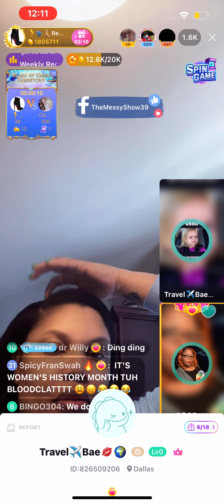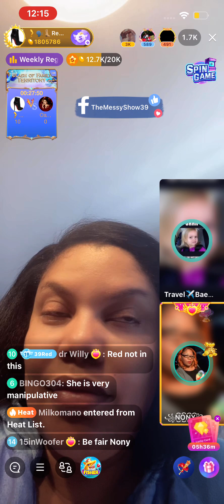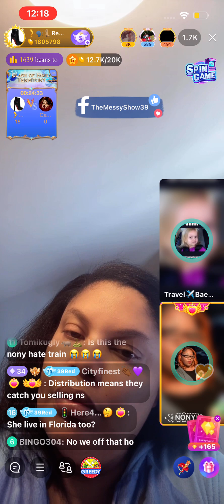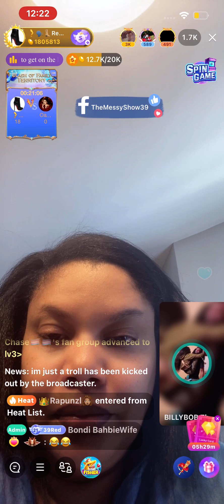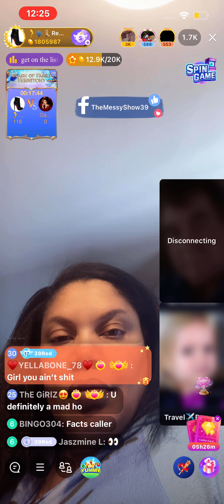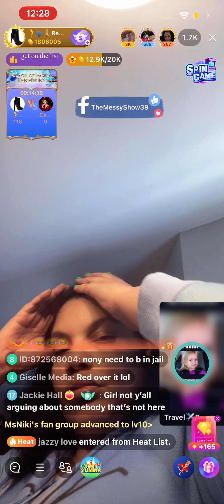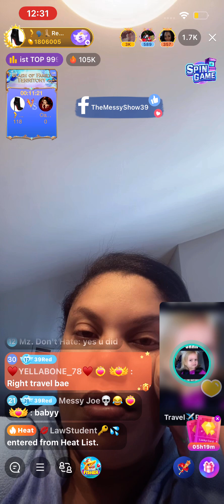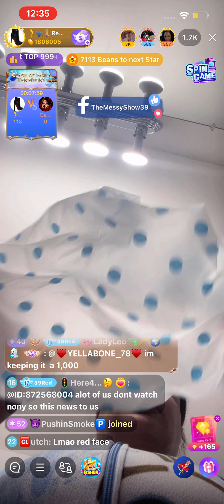Travel Bae VS Nony |Did Nony Stalk Jackie